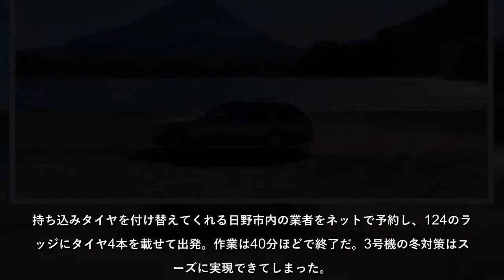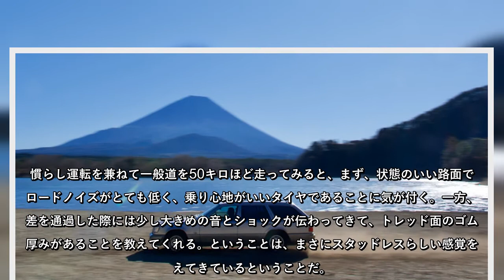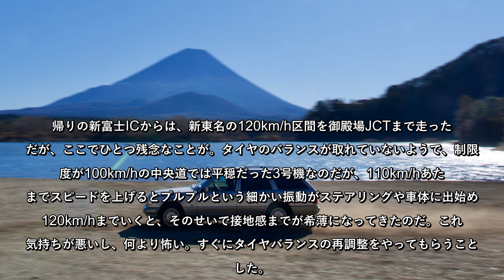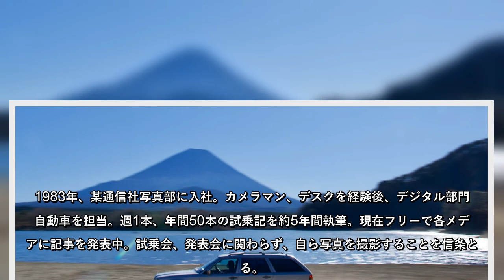ヤフオクで格安スタッドレスをゲット! 「S124」で冬のドライブへ